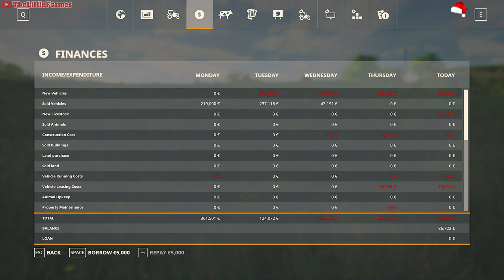Shamrock Valley🔹Ep. 06 - 10🔹TWO HOURS of FARMING & MUSIC🔹Farming Simulator 19